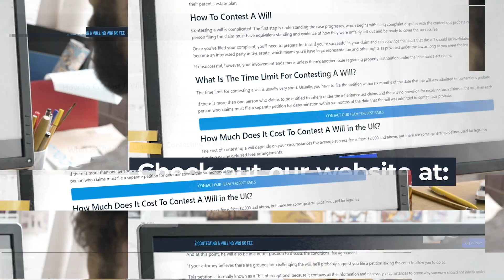Contesting a Will No Win No Fee | Will Contesting Specialists Near Me | Will Contesting Experts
If you believe your loved one's will has been invalidated or was made by someone not mentally capable, you should seek legal advice immediately. We are just a call away and can provide free legal advice.

Our years of experience in contesting wills and resolving inheritance disputes with the solicitors regulatory authority means that we can offer expert advice to help you decide if it is possible.

We offer both no win, and no fee services. If we lose your case, you don't have to pay any upfront fixed fees.

A professional solicitor will advise you on whether you should contest a will before the solicitors regulation authority and guide you through the process to ensure everything goes smoothly.

A solicitor can also advise you on the amount of compensation that may be available to them if they win against the estate executor. Our conditional fees agreements were created to assist you in resolving inheritance disputes in a seamless manner.

When you are looking for Will Contesting Near Me, you'll be greeted by hundreds of Will Contesting companies claiming to be the best. However, Contesting a Will No Win No Fee are a Will Contesting Company that deserve the title of best!

Helping thousands of clients throughout the UK with their Will Contesting needs; Contesting a Will No Win No Fee have been given the title of the best Will Contesting Specialists Near Me by their customers.

If you want to learn more about Will Contesting Cost, how to get hold of Will Contesting Experts or how Will Contesting are the best Will Contesting in the UK, then be sure to check out their